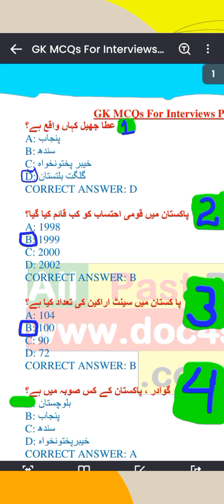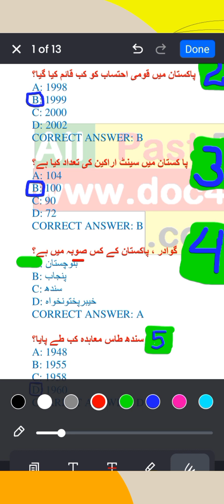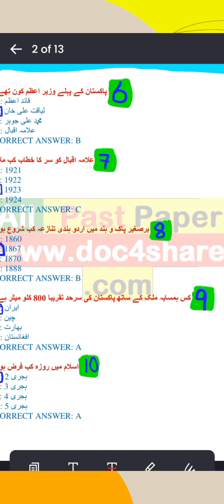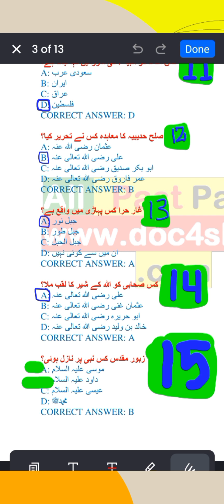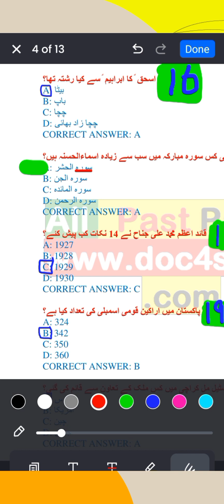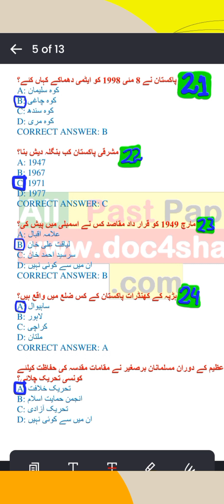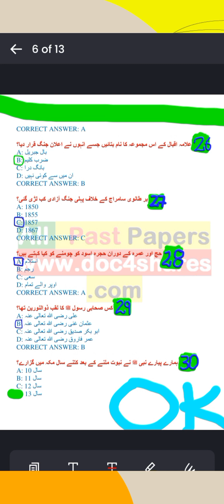top 100 gk mcqs||top 80 gk mcqs||top 50 gk mcqs||top 60 gk mcqs||top 30 gk mcqs||top 75 gk mcqs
Hi dear this vedoe is for all competitive exams of 2022, 2023 and our other links are given below 👇

pak history 30 mcqs,
pak history 40 mcqs,
pak history 100 mcqs,
pak history 50 mcqs,
pak history 60 mcqs,
pak history 70 mcqs,
ETEA,
Nts,
Css Pms,
pcs,
PPSC,
Army,
PAF,
pak studies mcqs in urdu,
general knowledge mcqs etea,
mcq ki duniya,
pak study mcqs for the police test,
general knowledge mcqs for entry test,
general knowledge mcqs by pakmcqs

top 50 general knowledge mcqs,
ppsc gk mcqs,
fpsc gk mcqs,
general knowledge questions,
general knowledge past papers mcqs,
best 50 gk mcqs for ppsc fpsc nts pts,
most reapeated general knowledge past papers mcqs,
50 Important MCQS General Knowledge 2022.Most repeated mcqs of general knowledge for FPSC PPSC NTS,
General Knowledge questions and Answers General Knowledge mcqs in PDF,
General knowledge mcqs for CSS PPSC NTS,
General knowledge mcqs for UPSC SSC CGL,
General Knowledge for kids/quiz completion,
UPSC gk,
UPSC gk prepration,
UPSC gk questions and answers,
Gk tricks,
Gk mcqs,
Top 100 Gk mcqs,
General knowledge mcqs in Urdu/Hindi

Top 50 General Knowledge Questions for PPSC FPSC NTS CSS MOD,
GK Ahmad,
Top 50 General Knowledge Questions And Answers In English,
Top 50 General Knowledge Questions And Answers In Urdu,
Top General Knowledge Questions And Answers,
Top General Knowledge Questions For PPSC,
General knowledge Mcqs For PPSC,
General Knowledge Mcqs For PPSC 2022,

top 100 general knowledge mcqs with answers,
general knowledge,
most repeated GK Mcqs for FPSC,
NTS,
PPSC,
general knowledge mcqs of pakistan,
general knowledge mcqs for css,
general knowledge mcqs of world,
most important GK mcq for ppsc,
GK mcqs,
GK question,
GK Mcqs for CSS 2022 test
gk 2022,
gk,
2022 general knowledge,
english general knowledge,
general knowledge for ppsc,
general knowledge questions for ppsc,

past papers,
Digital Teacher-BRW,
teacher,
MOST REPEATED TOP GENERAL KNOWLEDGE MCQs 2022,
NTS AND PAF,
most repeated,
gk for ppsc,
mcqs for fpsc,
mcqs for ppsc,
how to,
world knowlege,
amazing facts,
episode 3,
paheliyan in urdu with answer,
general knowledge,
sky ways,
mcqs with answer,
100% result,
ytEducation,
Mcqs,
Job,
Test,
Best Mcq's Official,
Lat,
PPSC,
PMA,
ARMY,
JOB TEST,
top mcqs,
current affairs,
international affairs,
world knowledge,
current affairs mcqs,
pak mcqs,
viral,
viralmcqs,
most repeated mcqs,
topmcqs,
pak study,